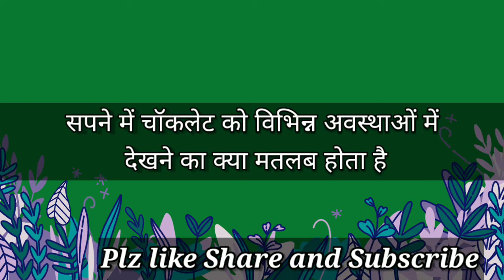सपने में चॉकलेट को विभिन्न अवस्थाओं में देखने का मतलब । Chocolate Dream Interpretation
सपने में चॉकलेट को विभिन्न अवस्थाओं में देखने का क्या मतलब होता है।